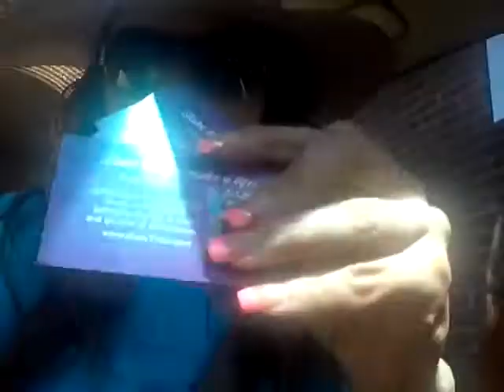Business Card Marketing with Kelly Tolar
Learn easy simple ways to build your business.  Always be marketing and building your business.  Easy, simple.   Business cards!  Make it a goal to pass out your cards everyday, no matter where you are.